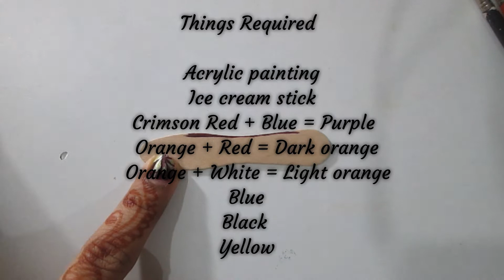Acrylic Painting on Single Icecream Stick | Fevicryl hobby ideas |Miniature Acrylic painting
In this painting tutorial, I will show you how to Paint with acrylic Colours on single Icecream Stick Step by Step.This is one of my hobbies , I love to draw miniature drawings using fevicryl acrylic colours

Material Used - Fevicryl acrylic Colours, Brushes, Icecream Stick